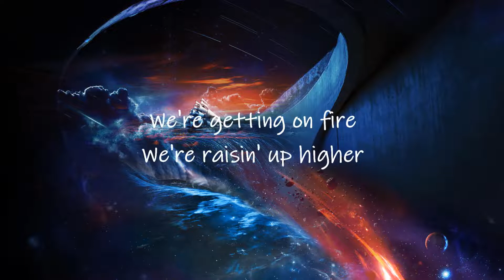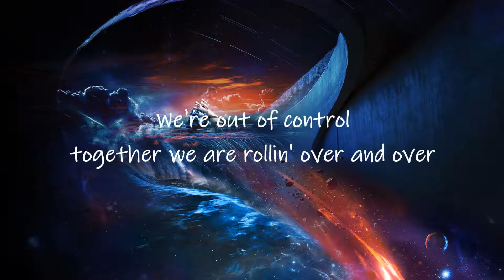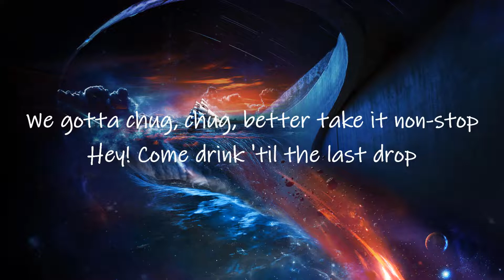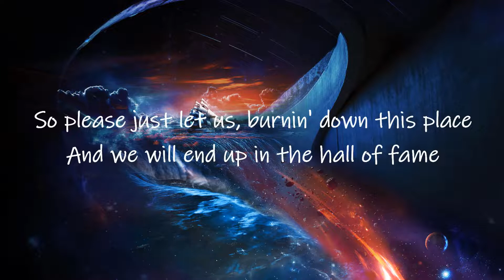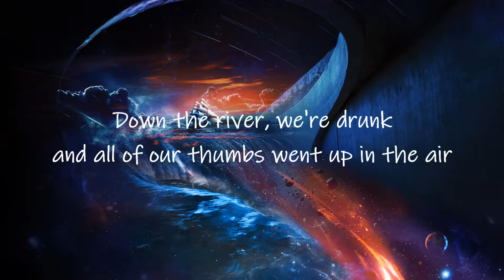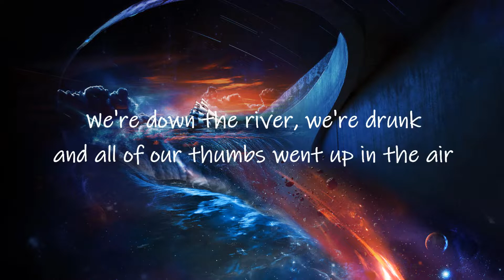Thunder Song Lyrics